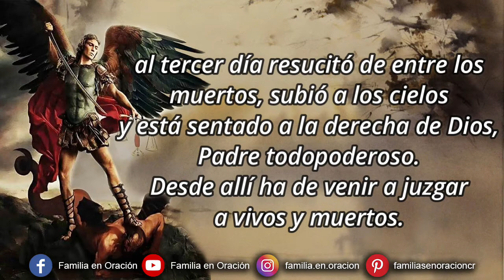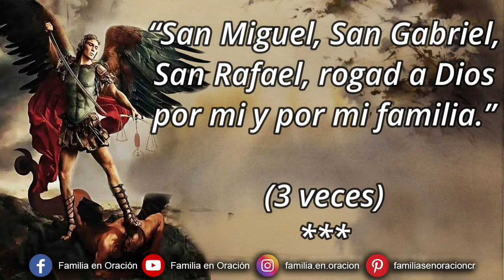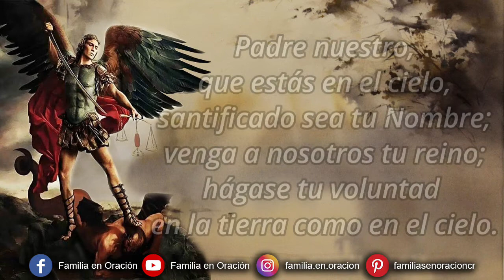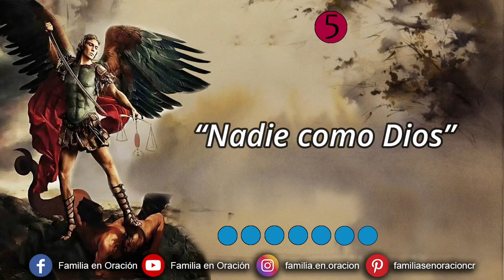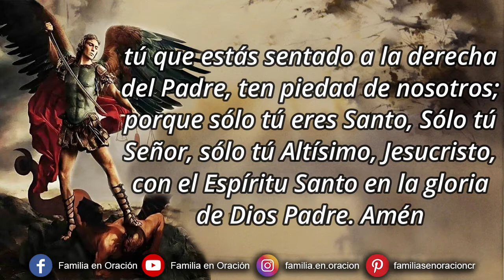Rosario de San Miguel Arcángel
Rosario de San Miguel

Se empieza con una Credo y un Padrenuestro; luego se dice: “Mi alma alaba y glorifica a Dios”. (3 veces)

Luego se dice: “San Miguel, San Gabriel, San Rafael, rogad a Dios por mi y por mi familia.” (3 veces)

Luego se reza un Padrenuestro y se dice: “Quien como Dios”. Y los demás contestan: “Nadie como Dios”. (10 veces) Al terminar de decir las 10 veces se vuelve a comenzar.

Al terminar el Rosario se dice:
Gloria a Dios en cielo, y en la tierra paz a los hombres que ama el Señor. Por tu inmensa gloria te alabamos, te bendecimos, te adoramos, te glorificamos, te damos gracias, Señor Dios, Rey celestial, Dios Padre todopoderoso. Señor, Hijo único Jesucristo. Señor Dios, Cordero de Dios, Hijo del Padre; tú que quitas el pecado del mundo, ten piedad de nosotros; tú que quitas el pecado del mundo, atiende nuestra súplica; tú que estás sentado a la derecha del Padre, ten piedad de nosotros; porque sólo tú eres Santo, Sólo tú Señor, sólo tú Altísimo, Jesucristo, con el Espíritu Santo en la gloria de Dios Padre. Amén
Al terminar esta oración se dice (7 veces): "Dad Gloria al Dios de los cielos". Y los demás contestan: "Porque es eterna su misericordia”.